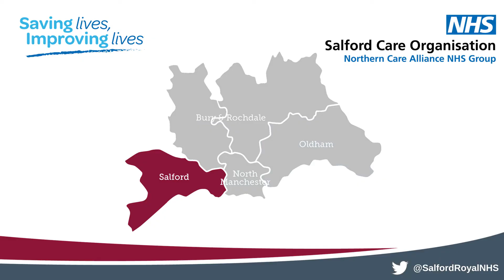Salford Care Organisation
An introduction to Salford Care Organisation, part of the Northern Care Alliance NHS Group.